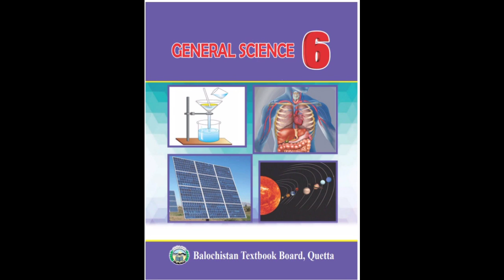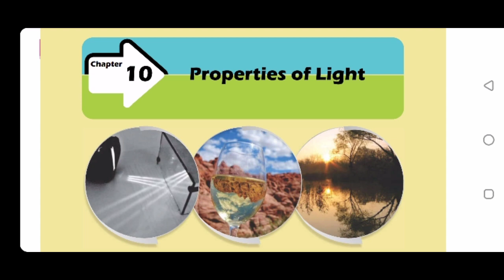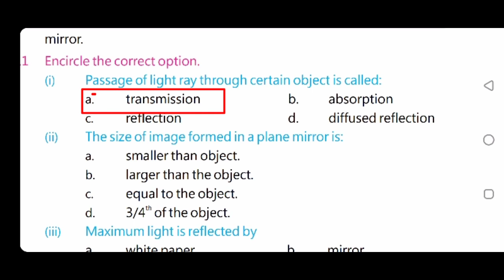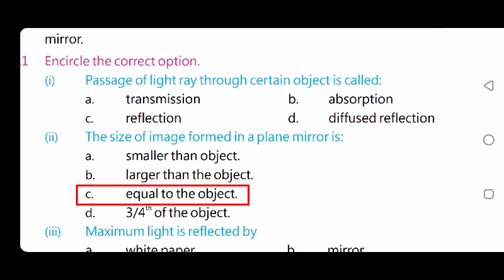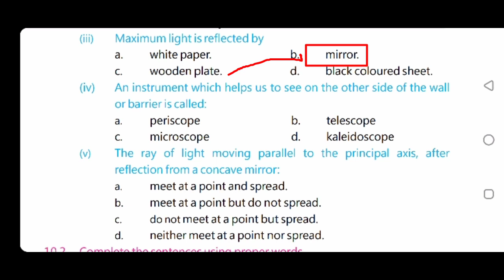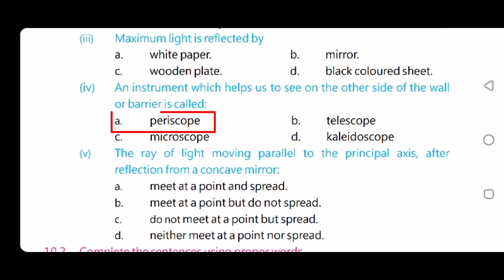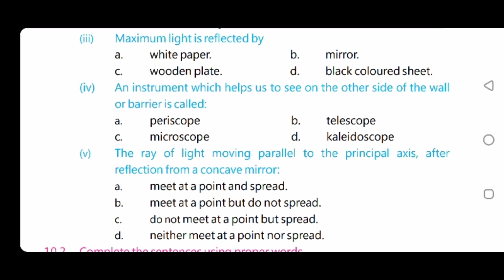General Science MCQs for JVT, PET, JET, EST and other examination.جنرل سائنس جے وی ٹی کے لیے